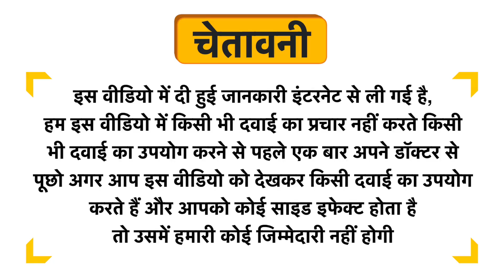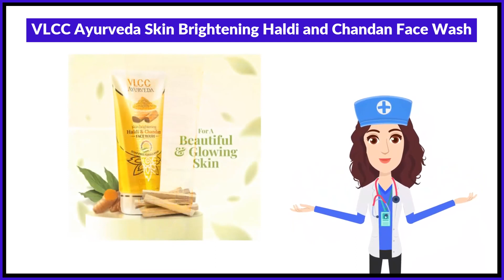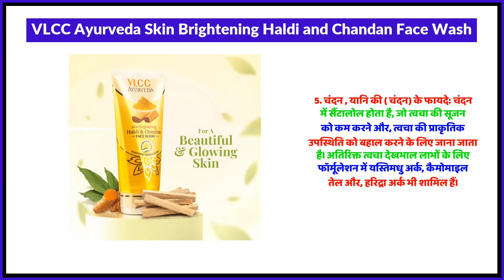VLCC Ayurveda Skin Brightening Haldi and Chandan Face Wash Uses in Hindi | Side Effects | Review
VLCC Ayurveda Skin Brightening Haldi and Chandan Face Wash Uses in Hindi | Benefits | Side Effects | Dose